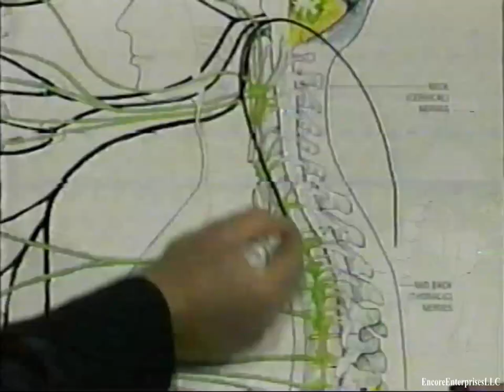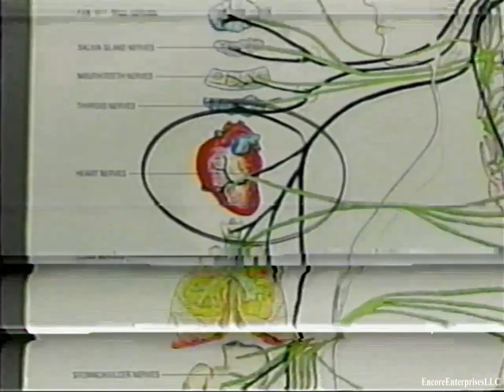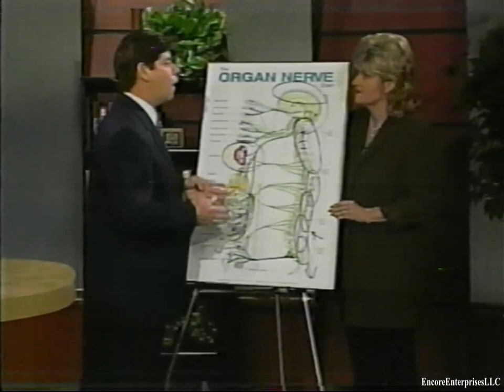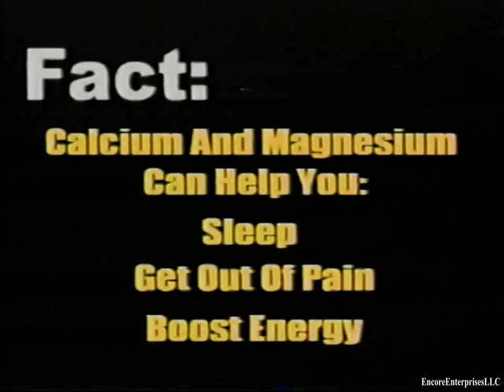Old Infomercial Showcase - CalMax health powder thing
First off, the quality of this recording isn't the best. It was recorded on cheap dollar store VHS stock and has lots of audio static and video lines. It's the best copy I currently have at the moment, and if a better quality version ever surfaces, I will post it. I also recorded this with a composite AV to HDMI converter, which then goes to an HDMI capture card on my laptop. This process is detailed in the video below:

This is another old informercial I recorded for some reason, back in the summer of 2002. Unlike the other infomercials I've featured, this gem is one of those "miracle cures" that claims to help fix all kinds of ailments and illnesses. The product in question is "CalMax",  a dietary supplement that is somehow still on the market today, but infomercials haven't been made in quite a long time.